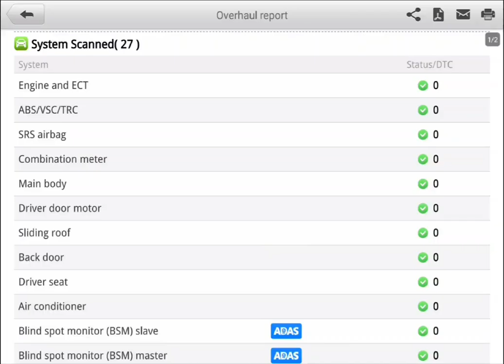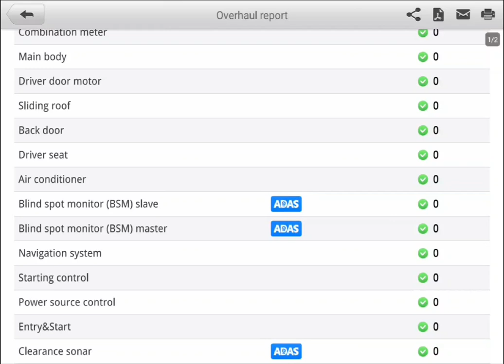Pre purchase inspection Toyota diagnostic scan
Attention Miro

as per inspection